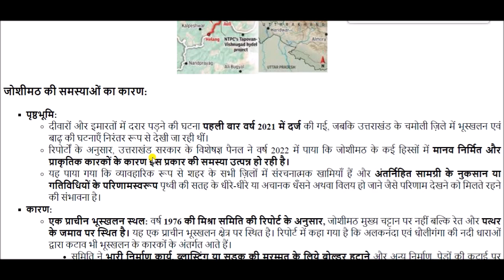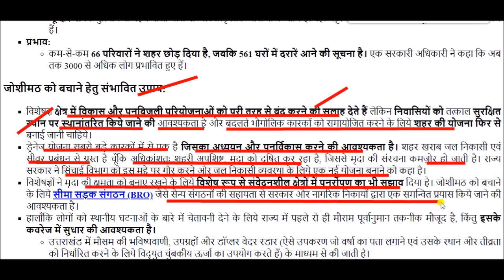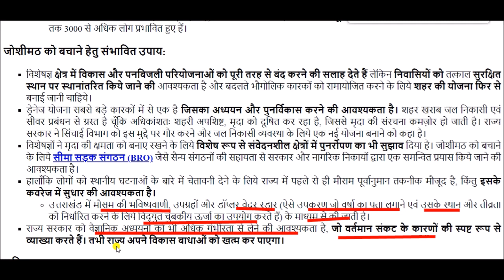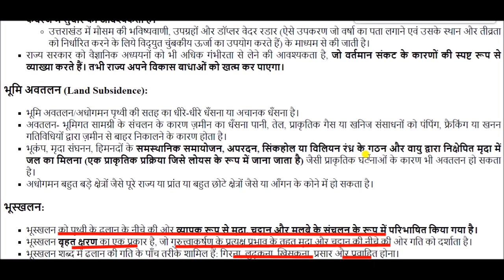Joshimath Landslide: जोशीमठ पर कुदरत का कहर! धंस गईं सड़कें...घरों में आई दरारें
दीवारों और इमारतों में दरार पड़ने की घटना पहली बार वर्ष 2021 में दर्ज की गई, जबकि उत्तराखंड के चमोली ज़िले में भूस्खलन एवं बाढ़ की घटनाएँ निरंतर रूप से देखी जा रही थीं।